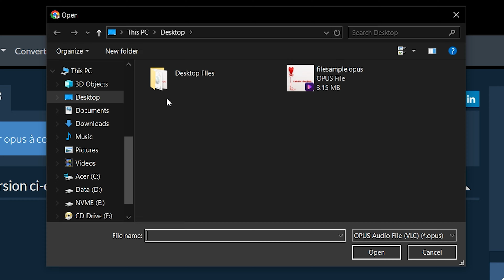Comment Convertir OPUS en MP3 en Ligne (Guide Simple)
Cette vidéo vous montrera comment convertir OPUS en MP3 en ligne. Aucun logiciel requis, fonctionne avec votre navigateur. Gratuit!

Voici les étapes pour convertir OPUS en média MP3 à l'aide d'ezyZip.

1. Pour sélectionner le fichier OPUS, vous avez deux options :
Cliquez sur "Sélectionner le fichier OPUS à convertir" pour ouvrir le sélecteur de fichiers
Glissez et déposez le fichier OPUS directement sur ezyZip

2. Cliquez sur "Convertir en MP3". Cela lancera le processus de conversion qui prendra un certain temps.

3. Cliquez sur "Enregistrer le fichier MP3" pour enregistrer le fichier MP3 converti dans le dossier de destination sélectionné.